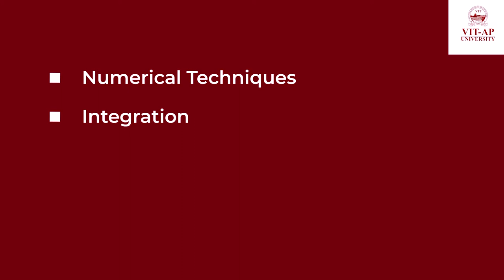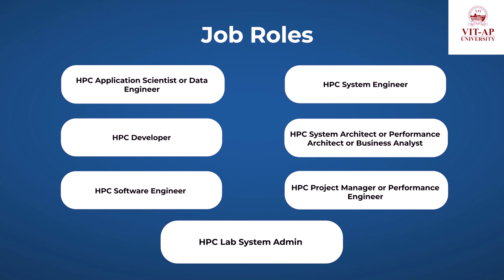HPC and Computational Science - The Future of Computing || VIT-AP University || Dr. Subrata Tikadar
What is High Performance Computing (HPC)? What is Computational Science (CS)? What are the various application areas where HPC is involved? Why it is so important in the near future? What are the different skillsets that are required to be an expert in HPC and CS? What are the different job opportunities and job roles for HPC practitioners? Why to take up these courses in the VIT-AP University? What are the other related courses that are taught in the VIT-AP University? All these questions will be answered in this video.

Video Host: Dr. Subrata Tikadar,
School of Computer Science and Engineering (SCOPE), VIT-AP University.

Organizer:
VIT-AP University, Amaravati, Andhra Pradesh - 522237.

Special Credits:
Dr. Sekar Viswanathan, Vice President, VIT-AP University.
Dr. S. V. Kota Reddy, Vice Chancellor, VIT-AP University.
Dr. C. L. V. Sivakumar Registrar,VIT-AP University.

Video by:
Social Media Committee, VIT-AP University,
Coordinator: Dr. Monali Bordoloi, VIT-AP University.

Subject Matter Expert: Dr. Reeja S R, SCOPE, VIT-AP University.
Script written by: Dr. Subrata Tikadar, SCOPE, VIT-AP University.

D.O.P./Editing/Sound/Studio: Gumchak Pvt. Ltd., Chennai, Tamil Nadu.